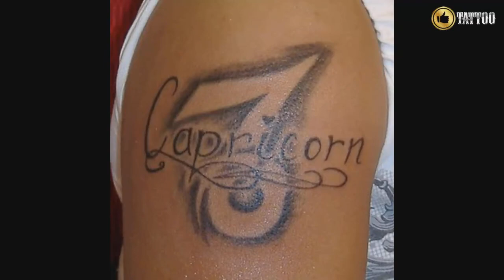Best Capricorn Tattoo Design Idea